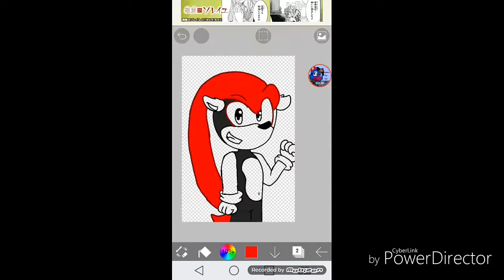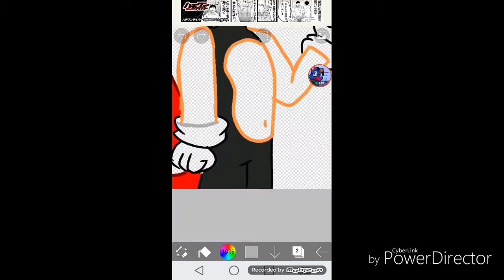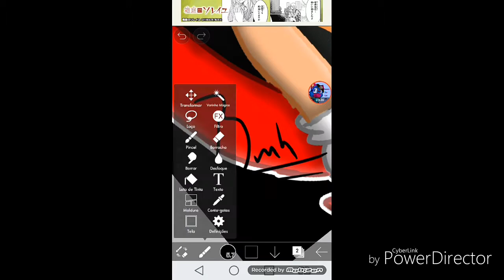Speedpaint: Mighty The Armadillo (For: nata gamer3